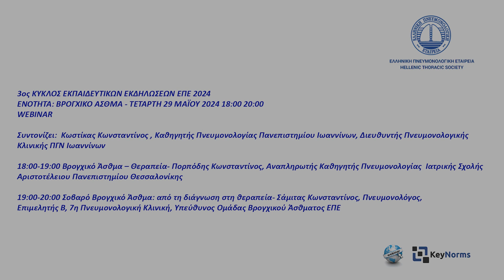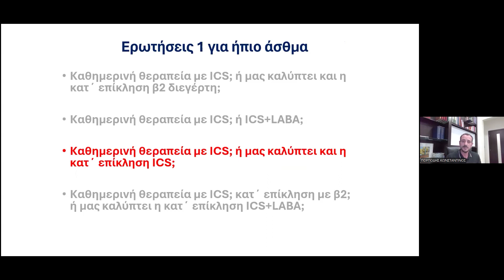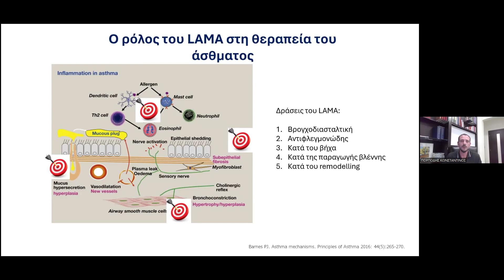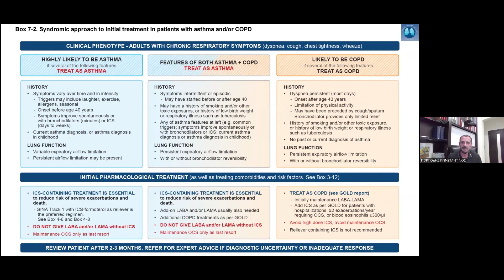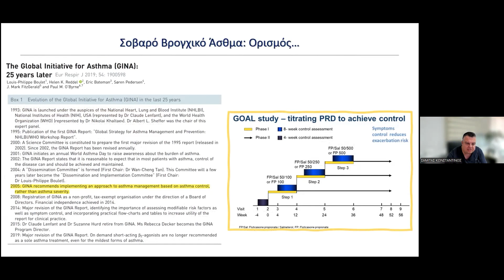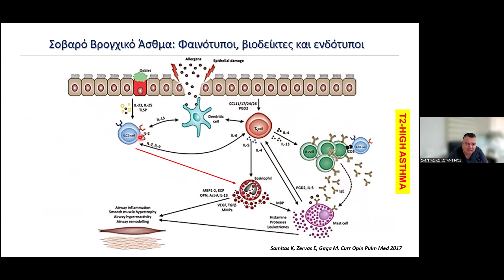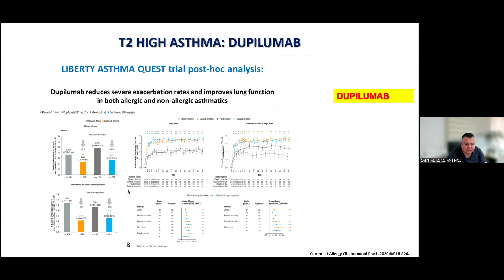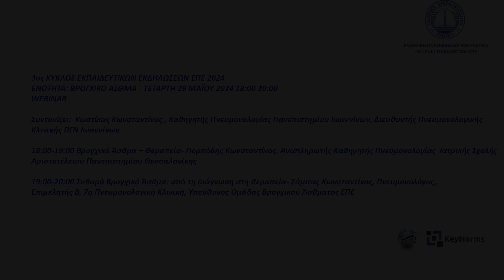Κύκλος Εκπαιδευτικών Μαθημάτων ΕΠΕ/ Ενότητα "Βρογχικό Άσθμα" (Β΄)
Τετάρτη 29 Μαΐου 2024

Πρόγραμμα μαθήματος

Συντονίζει:  Κωστίκας Κωνσταντίνος

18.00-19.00  Βρογχικό Άσθμα – Θεραπεία, Πορπόδης Κωνσταντίνος

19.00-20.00 Σοβαρό Βρογχικό Άσθμα: από τη διάγνωση στη θεραπεία, Σάμιτας Κωνσταντίνος